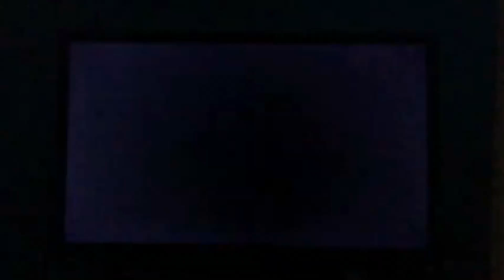Blue’s Clues: Blue’s Birthday VHS Trailer